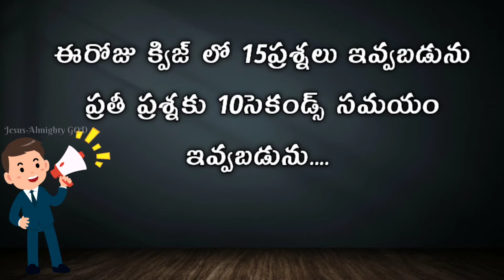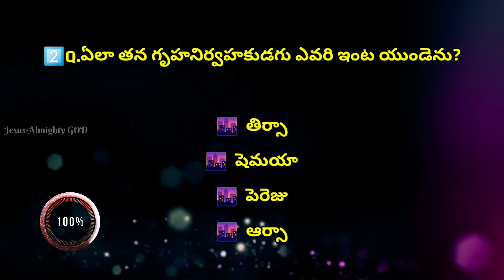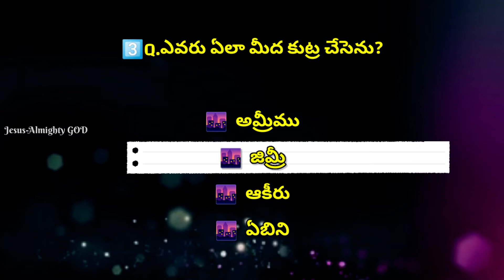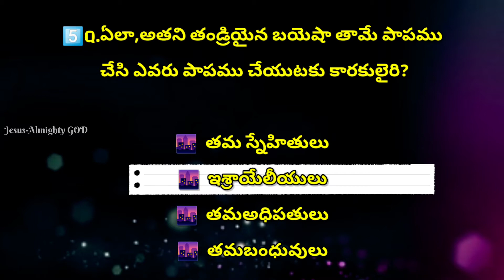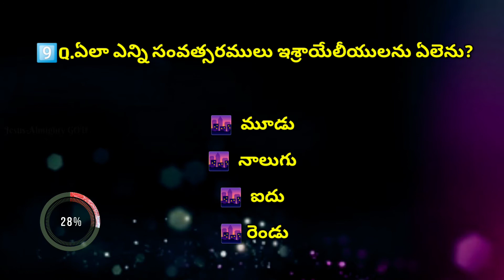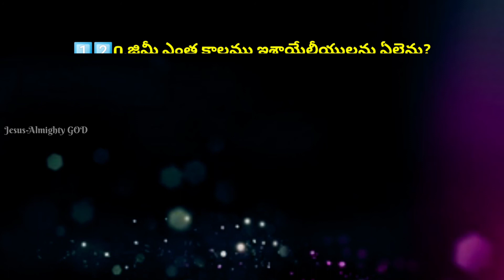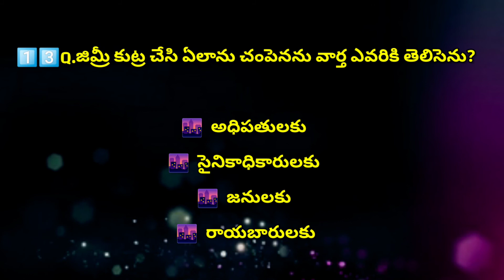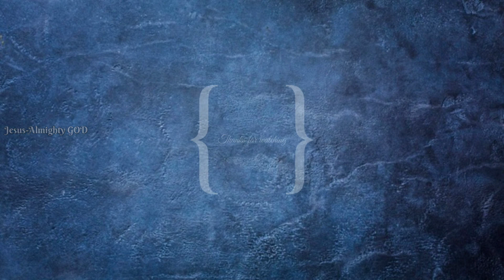"ఇశ్రాయేలీయుల మిగతా రాజులు" అంశము పై క్విజ్ | బైబిల్ జ్ఞానము క్విజ్ -139 | Bible Knowledge Quiz-139